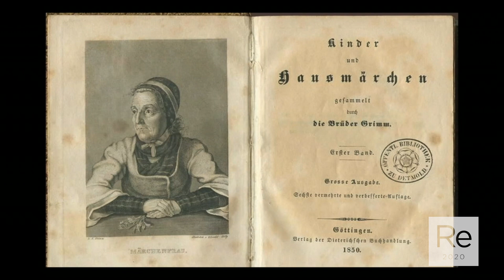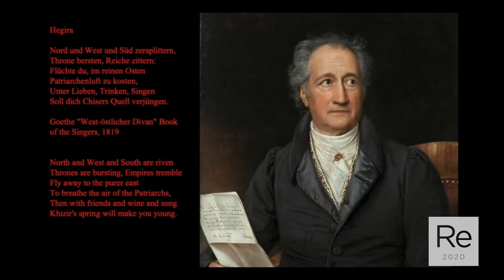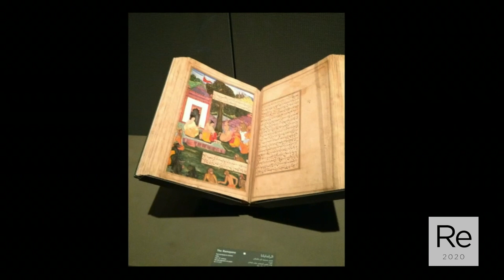Keynote 1 | Re-envisioning The Museum Together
"Keynote speaker:
Kwame Anthony Appiah (Professor of Philosophy and Law, New York University (NYU) and NYU Abu Dhabi, UAE & USA)"